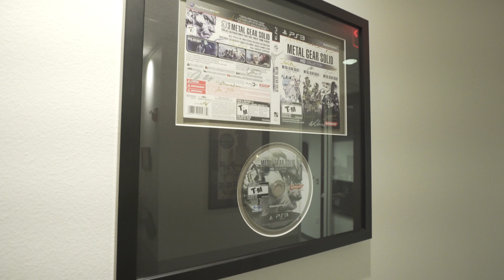BluePoint Games | PlayStation Studios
Представляем нового члена семьи PlayStation Studios…